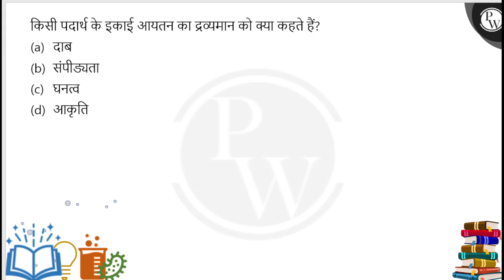किसी पदार्थ के इकाई आयतन का द्रव्यमान को क्या कहते हैं?....